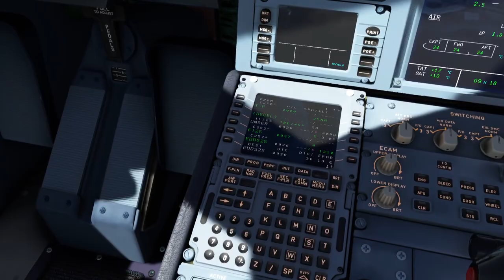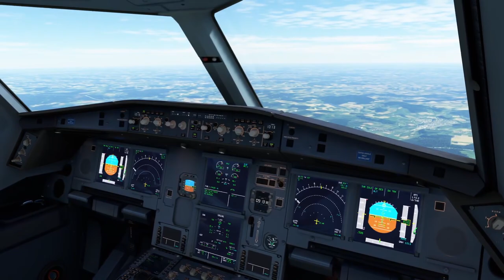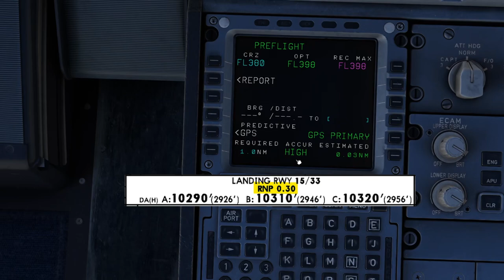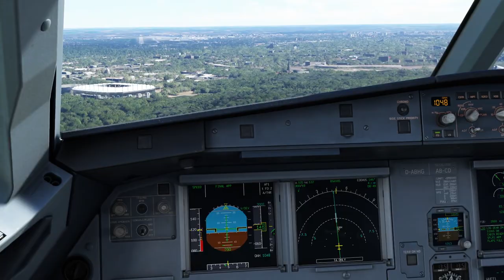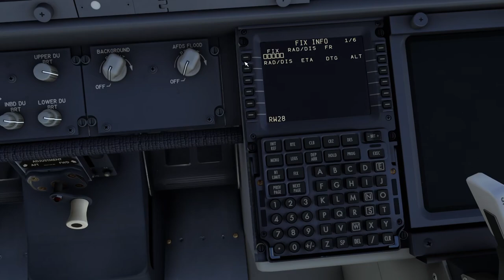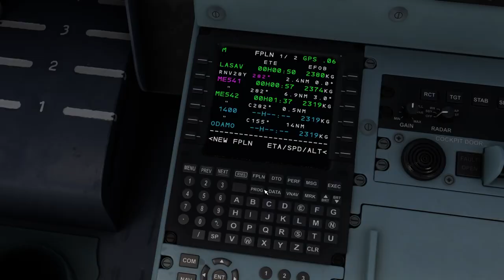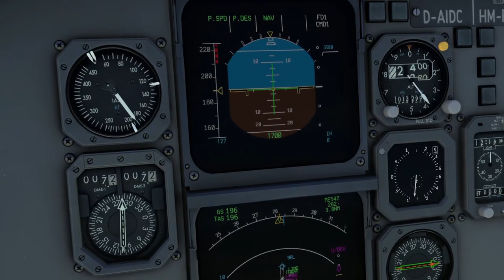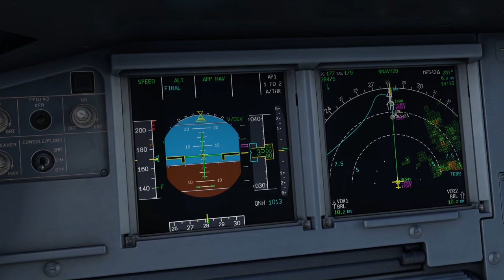RNAV, RNP & RNP(AR) Anflüge? 🤔 - So fliegt man sie!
Was sind eigentlich RNAV, RNP oder RNP(AR) Anflüge? Und wie genau unterscheiden sie sich? Genau das schauen wir uns in diesem Video zusammen an. Ich zeige euch einen typischen RNAV Anflug in verschiedenen Airlinern im Microsoft Flightsimulator, zum selber nachfliegen, diesmal am Beispiel des RNAV Anflugs in Bergamo auf die Landebahn 28. Viel Spaß damit! :)

Bock auf mehr Flüge? Mo, Mi, Sa ab 20 Live auf Twitch

Inhalt:
0:00 Intro
0:27 RNAV Anflüge
1:43 RNP Anflug
3:18 RNP(AR) Approach
4:26 Grundlegendes
7:29 Boeing 737
10:00 ATR 42/72
10:42 A310
11:50 A320
13:19 Outro